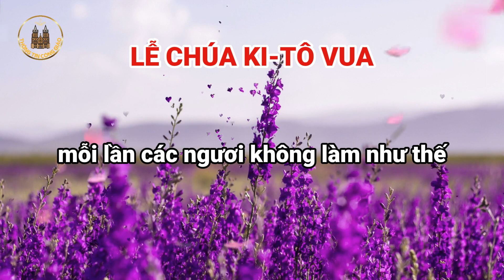Lời Chúa hôm nay Lễ Chúa Giê-su Ki-tô Vua Vũ trụ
bài tin mừng hôm nay;
lời Chúa hằng ngày;
bài đọc trong thánh lễ hôm nay;
lời chúa ngày mai;
lời chúa lễ chúa ki tô vua;
lễ Chúa Ki-tô Vua.
Kính mời quý vị ĐĂNG KÝ và nhấn nút CHUÔNG để nhận những thông báo VIDEO mới nhất của CHÚNG CON nhé!
Kính xin cộng đoàn giúp đỡ chúng con đạt 5000 đăng ký, đăng ký tại link sau:
Chúng con xin chân thành cảm ơn quý cộng đoàn.
Cộng đoàn yêu thương muốn hỗ trợ kinh phí giúp chúng con xin hãy mua sách Kinh thánh trọn bộ Cựu ước và Tân ước tại link sau, chúng con sẽ có hoa hồng tích tiểu thành đại ạ. Sau đây là link mua hàng:
Kênh Thông tin Công Giáo
1/ Tin tức Giáo hội Công Giáo tại Việt Nam
2/ Tìm hiểu Đạo Công Giáo
3/ Lắng nghe Lời Chúa mối ngày

Mời cộng đoàn tham gia để theo dõi và cập nhật những tin tức mới nhất và nhanh nhất